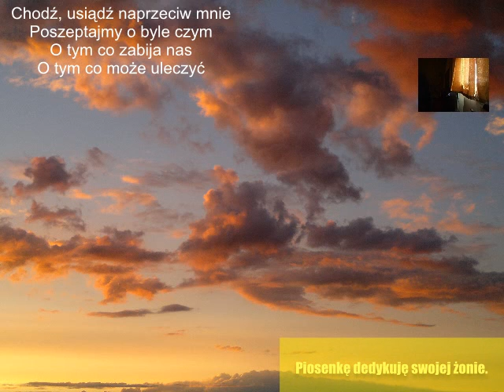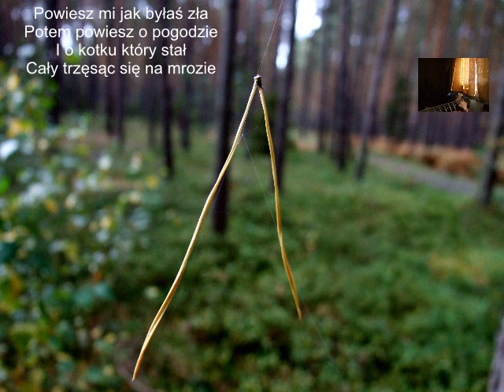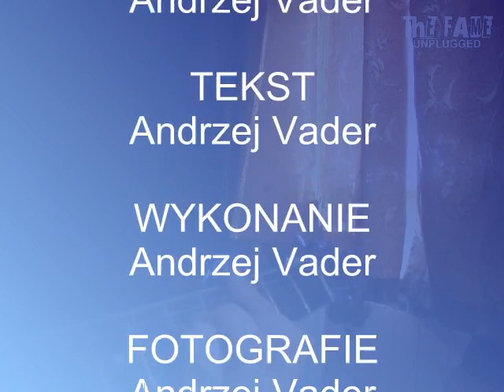O Byle Czym